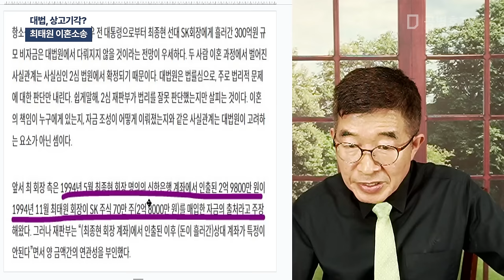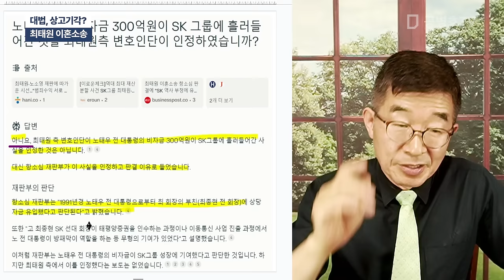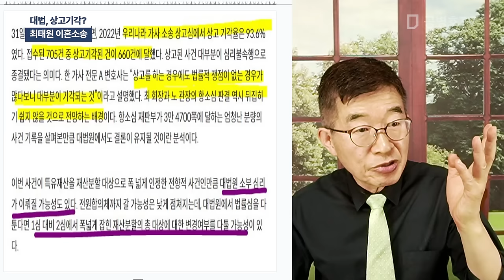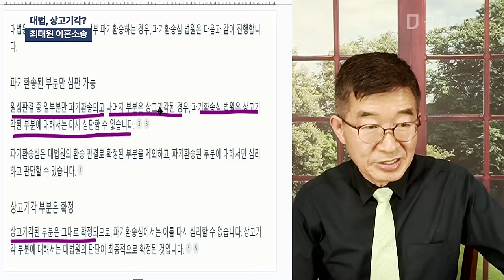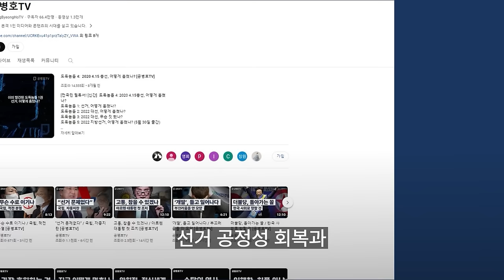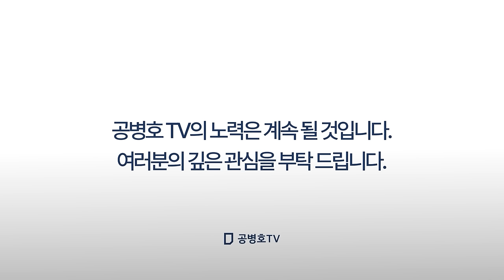대법, 상고기각? / 최태원 이혼소송 [공병호TV]